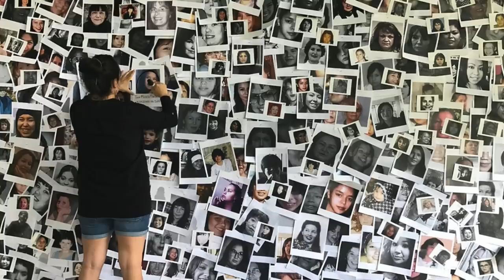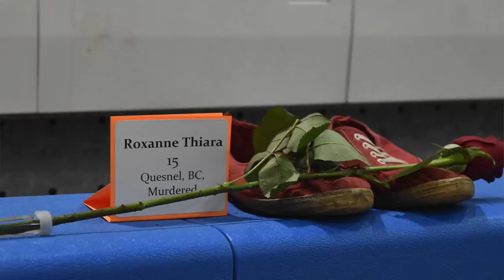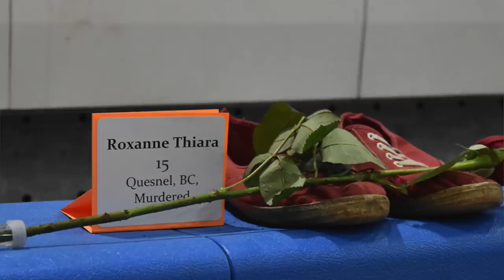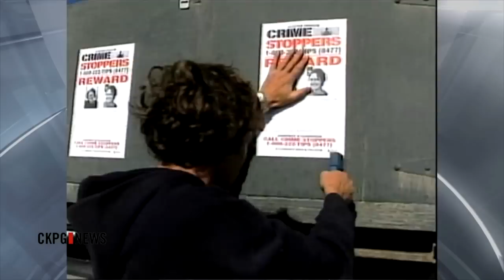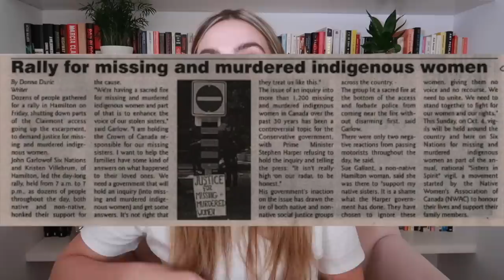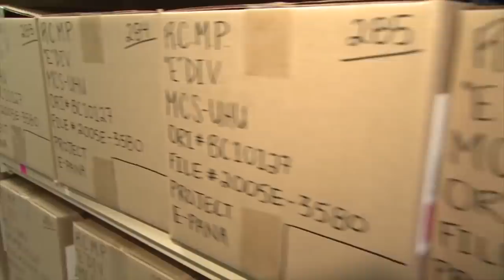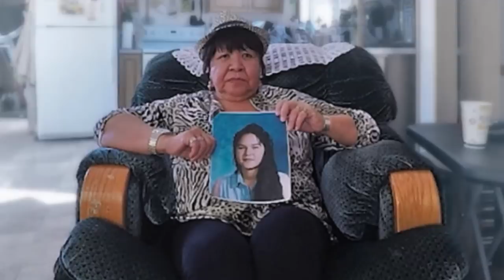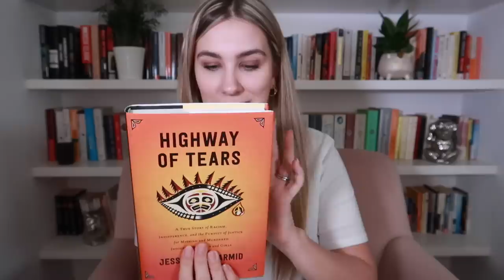HIGHWAY OF TEARS (L'AUTOROUTE DES LARMES) : UN TUEUR EN SÉRIE EN LIBERTÉ ?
Partenariat Payé

Pour vous informer sur le sujet :
Wet’suwet’en Support Kit:

Livre Highway of Tears: